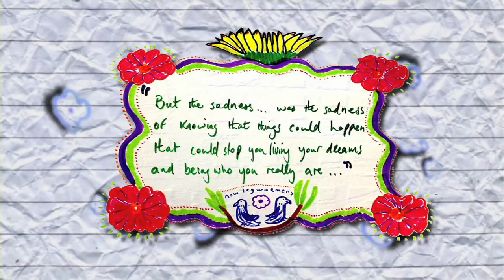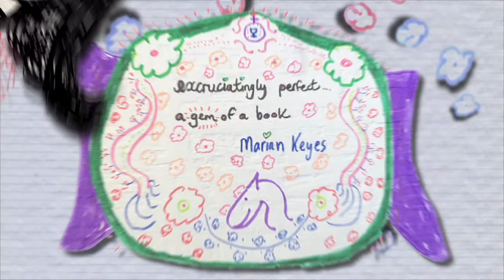NOW LEGWARMERS trailer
Now Legwarmers is a novel by Pascal O'Loughlin published by Henningham Family Press in April 2018. This promo was made by Mark Paul Ring and Pascal O'Loughlin. Thanks to Mike Newton who kindly gave permission for his painting 'The Connoisseur' to be used as the cover image. Thanks also to LIam and Aoibhe in Dublin, and EB Mazyck-Hill in New York.